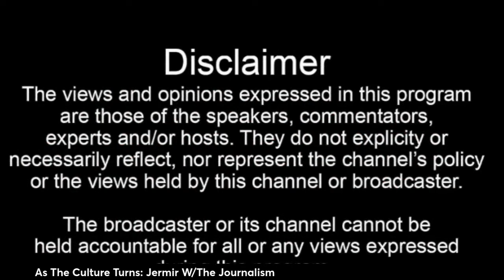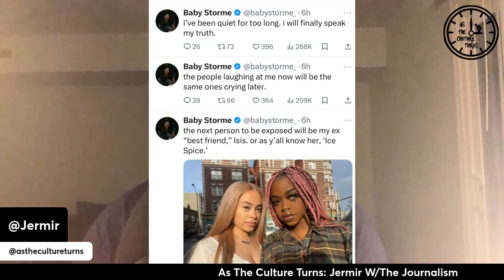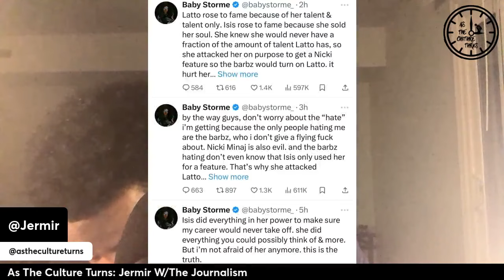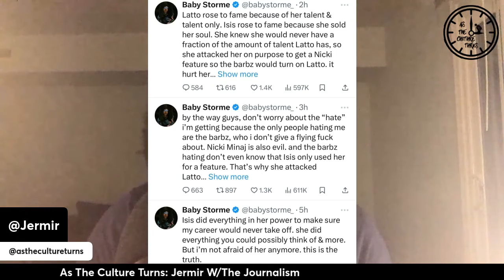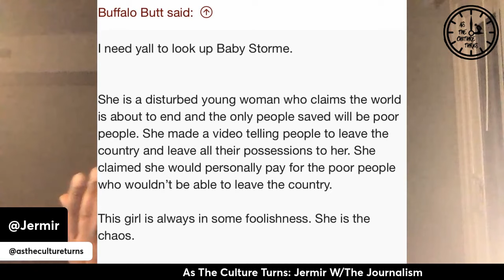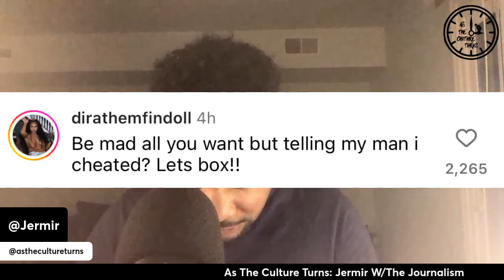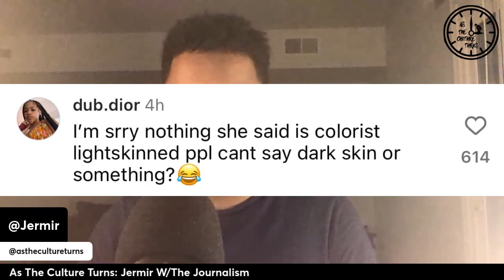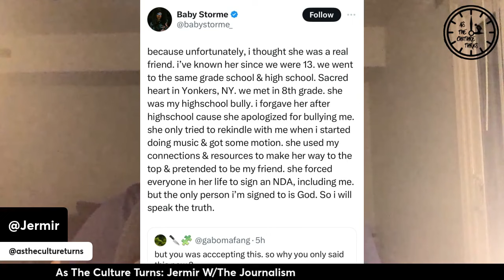Ice Spice Accused Of Colorism & Cheating by Baby Storme| As The Culture Turns Episode 23